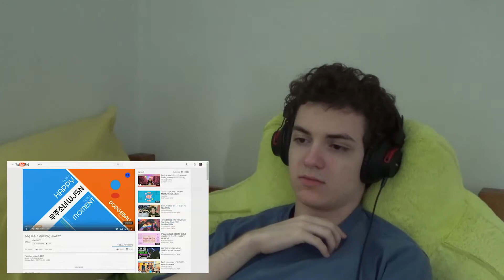Tired Reaction to WJSN "Happy"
I'm definitely going through a WJSN phase. This was filmed before the first listen to the album by the way, since this was the first time I ever heard this. Definitely a fan of the concept and style. I don't see why they should be expected to maintain the same style since Secret just because that was popular. I hope my words were intelligible.

If you enjoyed this, I'd say the most helpful thing you could do is share this channel/video with someone else who likes KPOP. Thank you! :D